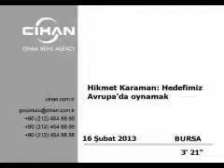Hikmet Karaman: Hedefimiz Avrupa'da oynamak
Bursaspor Teknik Direktörü Hikmet Karaman ve Genel Menajer Süha Sidal, Bursa Büyükşehir Belediye Başkanı Recep Altepe'yi tarihi belediye binasında ziyaret etti. Ziyarette, Bursa'nın Avrupa takımı olması gerektiğini anlatan Karaman, Bursaspor'un son 4 senesine bakıldığında Avrupa kupalarında boy gösteren ve herkesin desteklediği büyük bir kulüp olduğunu ifade etti.